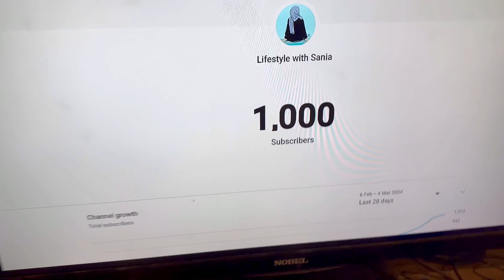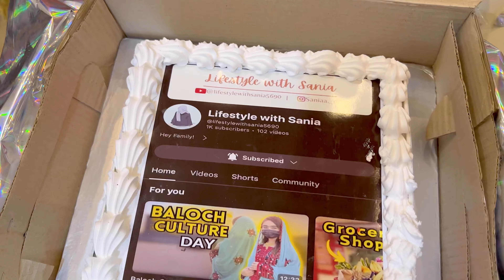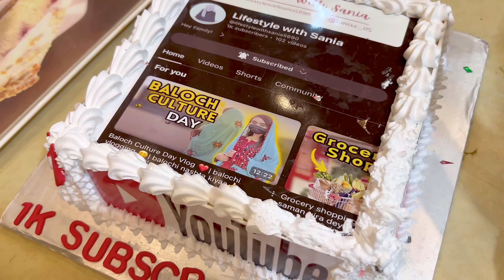1k subscribers complete ❤️ | Aj celebration mai ek Chief guest ayga ❤️| kon hai chief Guest?😳😨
Hey Friends !
Join us in for special celebration with our chief guest.